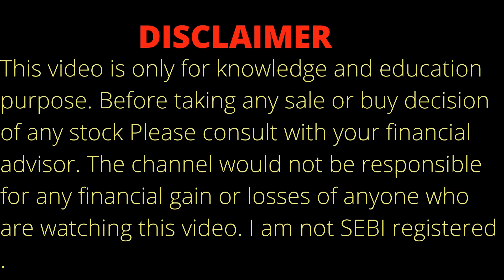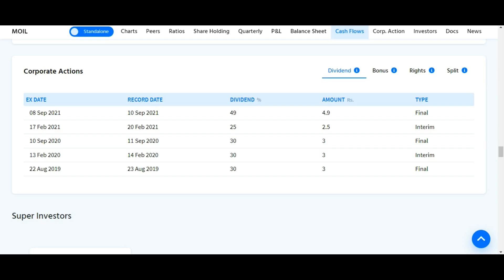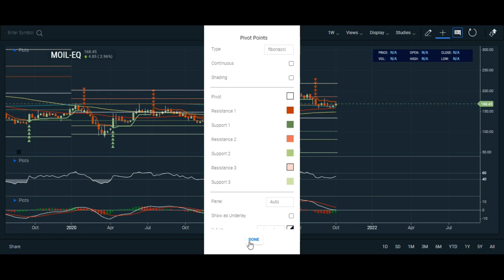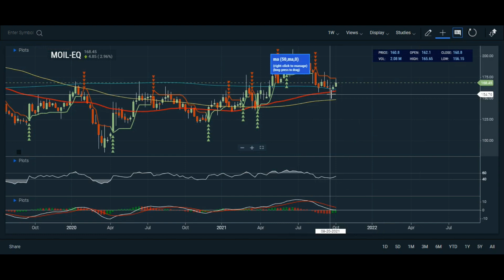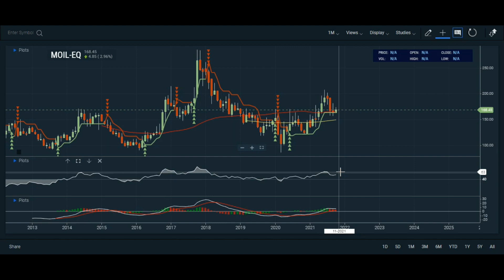MOIL SHARE NEWS | MOIL SHARE ANALYSIS ON 6.10.21| MOIL STOCK ANALYSIS | MOIL SHARE TARGET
Topic Covered:
MOIL  Share Breaking News
MOIL  Share Technical Analysis
MOIL  Share Fundamental Analysis
MOIL  Share Sale Or Buy or Hold